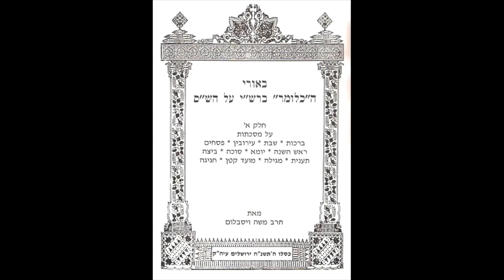The Energy of Life & Pure Intent for Parashat Naso by Rabbi Weisblum אנרגיית החיים וטוהר הכוונות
The energy of life/existence and the purity of our intentions - lecture for Parashat (Torah portion) Naso/Nasso by Rabbi Moshe Weisblum, PhD.
The lecture was given in Long Island, New York.

 האנרגיה של החיים/קיום וטוהר הכוונות - הרצאה לפרשת נשא מפי הרב ד"ר משה ויסבלום.
ההרצאה ניתנה בלונג איילנד, ניו יורק.